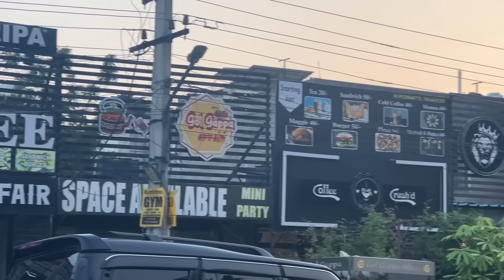Hospital gaye | meri jagah chali gae ab😢